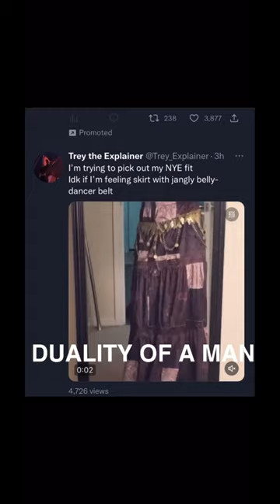The Duality of a Man